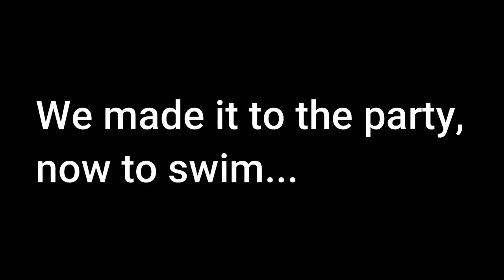BEACH BIRTHDAY PARTY!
We had a fun time at our cousins birthday party. We went swimming, had a sugar rush and played lots of games! Make sure to wish her a happy birthday in the comments.
We have been creating YouTube videos for 2 years now, our motive is to put laughter and inspiration into people's lives. Us brothers love to laugh, so we made this YouTube channel to make ourselves and others laugh and enjoy the entertainment. Our inspiration is this verse “We can do all things through The Lord who gives me strength” Philippians 4:13. We love that verse because we always thought that having a YouTube channel and inspiring people through it was never going to happen, but here we are. Sit back and relax, and prepare to be amazed!

Other Channels
The Johnson Family
SisFunTV
CaptainRex4